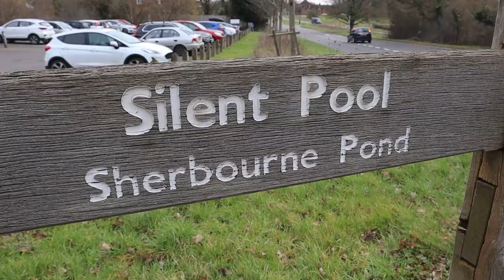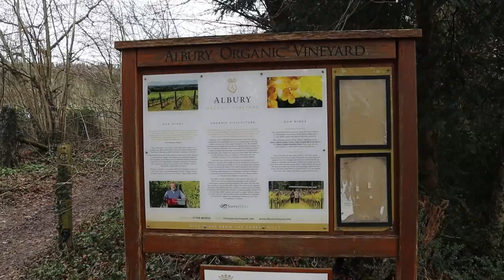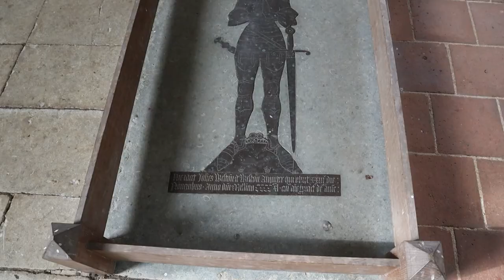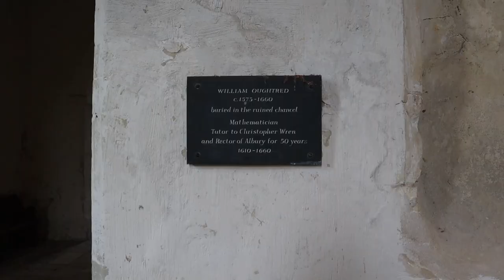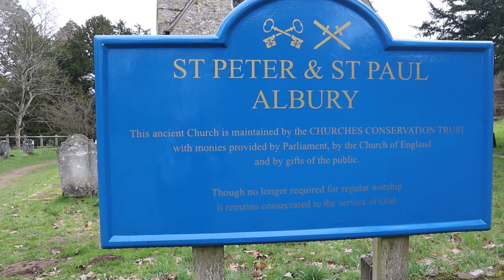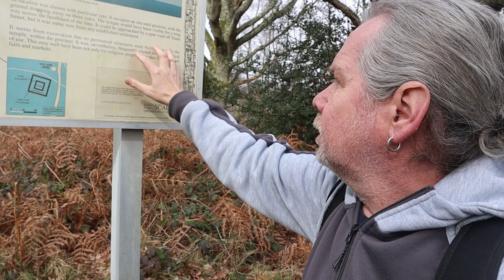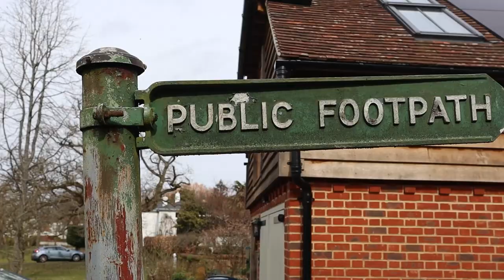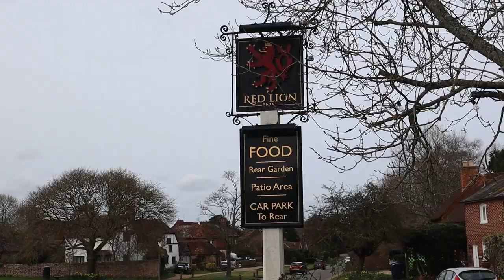It's all About an Ancient SPRING, a CHURCH and a TEMPLE in THE SURREY HILLS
I’m back in The Surrey Hills of Outstanding Natural Beauty to visit several historic and fascinating places within this Area. I start off with a return to the Natural Spring of the Mystical Silent Pool near Guildford and then onto St Peter’s and St Paul’s Saxon Church at nearby Albury Park. I then head South to see the remains of a Romano-British Temple on Farley Heath and take a Walk around the Village of Shamley Green before having Lunch at The Ship Inn.

Recorded: Wednesday 15th March 2023
EQUIPMENT:
Canon E0S M50
GoPro HERO11 Black:
GoPro HERO8 Black:
MICROPHONE:
RØDE Video Mic GO